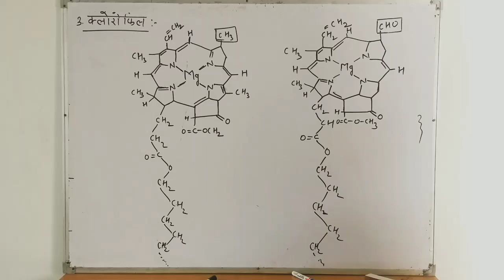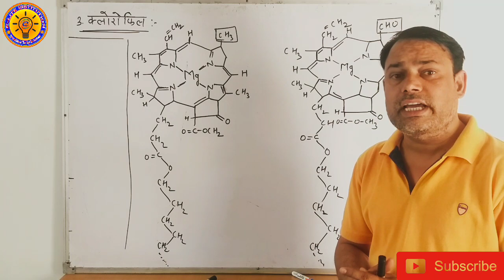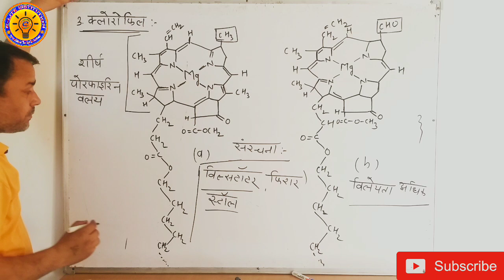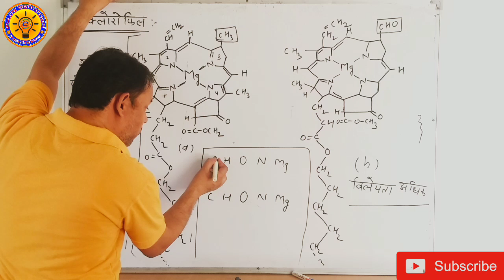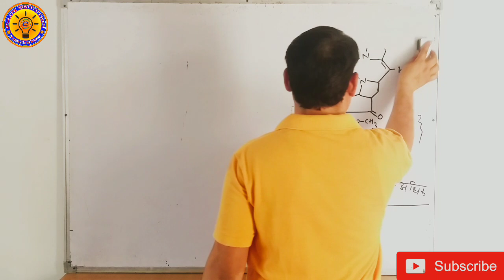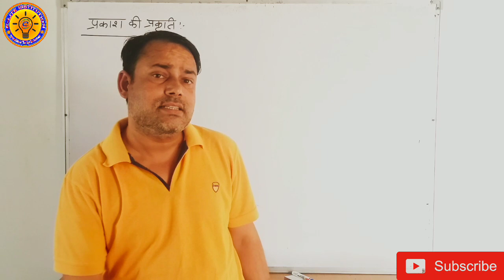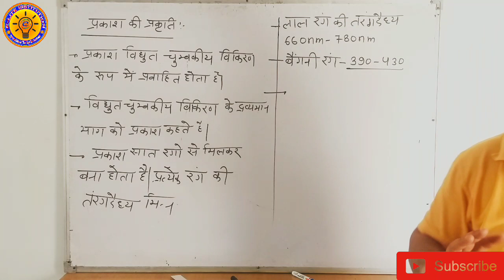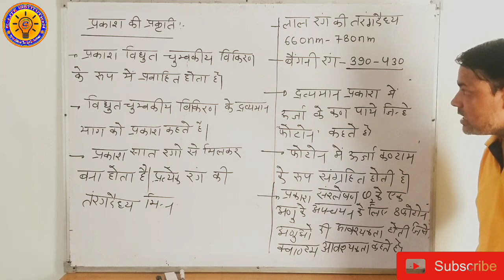Chlorophyll and its Structure I क्लोरोफिल एवं उसकी संरचना I Class-12th Biology I PART-03 I by E-Lite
Chlorophyll and its Structure II क्लोरोफिल एवं उसकी संरचना II Class-12th Biology II by E-Lite